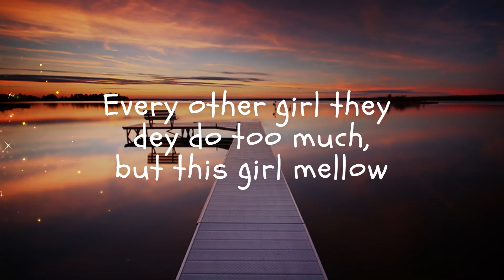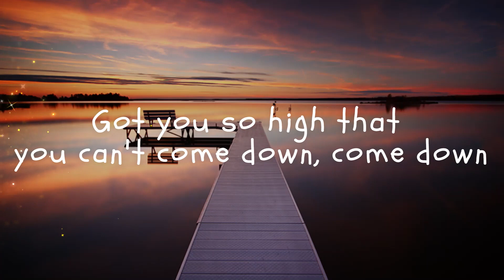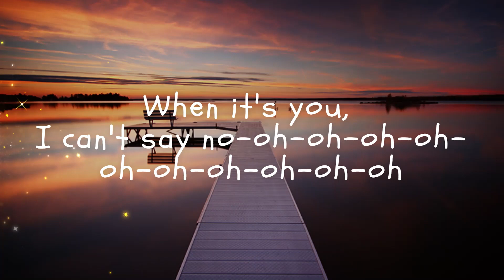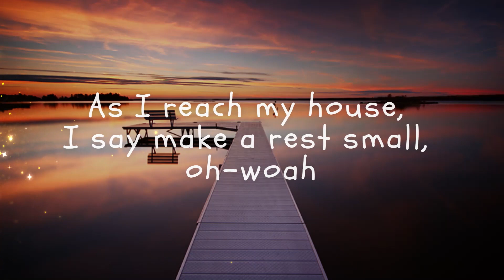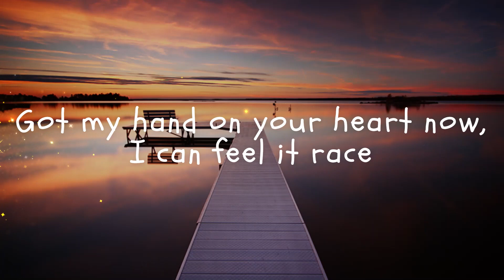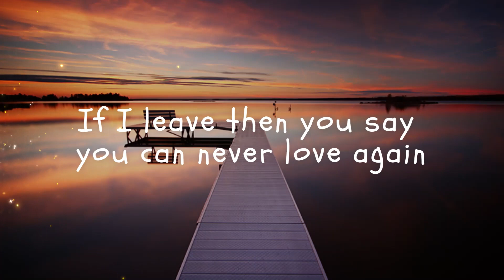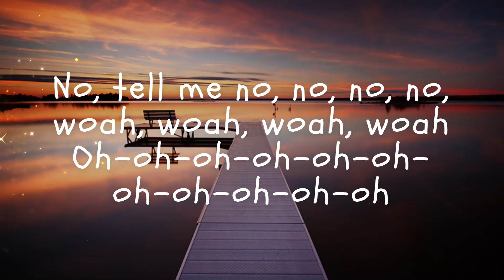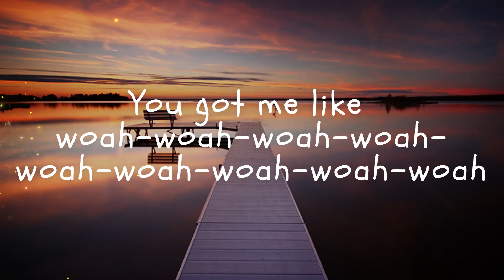Rema - Calm Down ft.Selena Gomez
Song:- Calm Down
Artist :- Rema X Selena Gomez